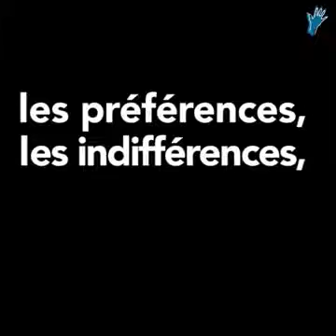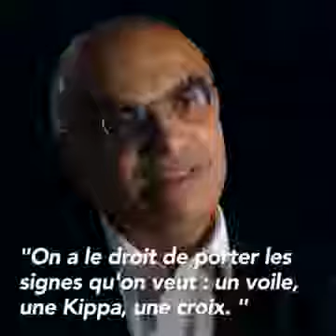Laicité, croire ou ne pas croire ?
Une vidéo du parcours de formation à la citoyenneté, tout en images de france fraternites à retrouver